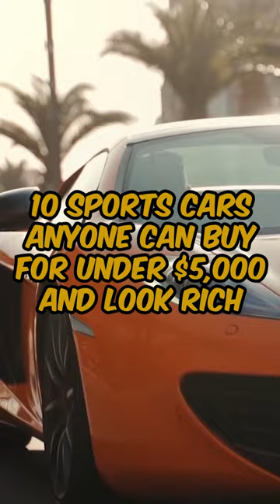10 Sports Cars Anyone Can Buy For Under $5,000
There are a lot of used sports cars that offer the thrill of performance for under $5,000